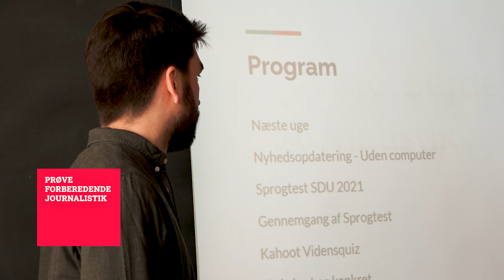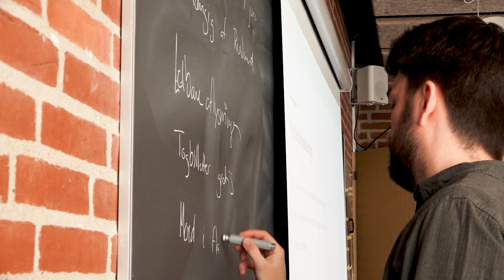Medier og Kommunikation på Hadsten Højskole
På Hadsten Højskole udbyder vi en bred vifte af fag indenfor Medier og Kommunikation. Drømmer du om at blive journalist? Så kan du tage vores fag Prøveforberedende Journalistik, som giver dig de bedste forudsætninger for at søge ind på de forskellige journalistiske uddannelser.

Du kan også prøve kræfter med fag som Filmværksted, Læseklubben, Retorik og Radio/Podcast. Se alle fagene på vores hjemmeside